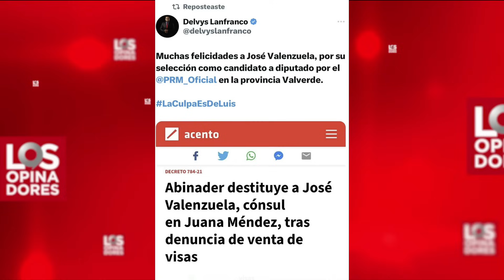LOS OPINADORES 11 10 23 B3